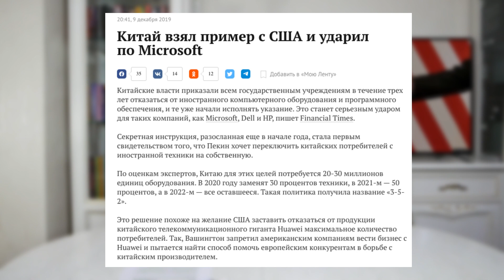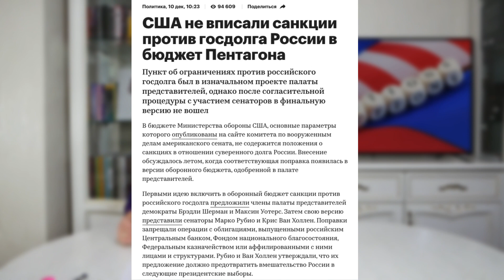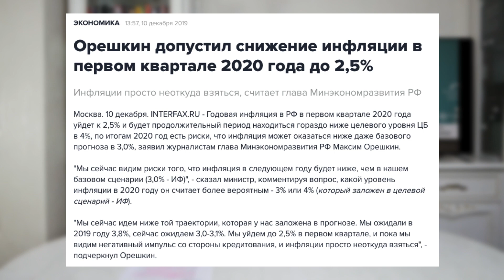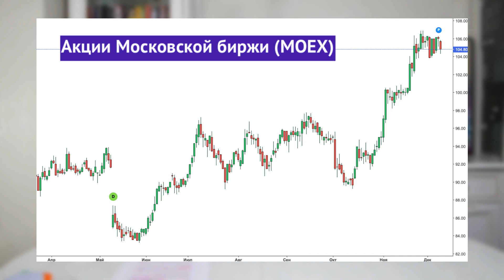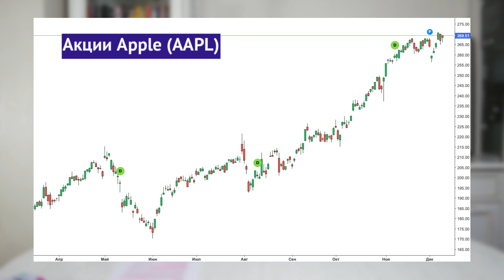США прощают Россию и мирятся с Китаем. Акции Apple и Мосбиржи / Новости экономики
Последние новости экономики и финансов за 10 декабря 2019 года. США готовы отложить торговые пошлины против Китая. Минобороны США не включило в бюджет санкции против российского госдолга. Максим Орешкин ждет снижения инфляции в России в 2020 году. Аналитики видят потенциал роста в акциях Apple несмотря на падение продаж айфонов.

Таймкоды из видео:
00:23 Торговая война: последние новости
03:02 Санкций против госдолга не будет?
04:25 Орешкин: инфляции неоткуда взяться
06:32 Акции Мосбиржи: прогнозы и перспективы
08:53 Apple: продажи IPhone падают, акции растут